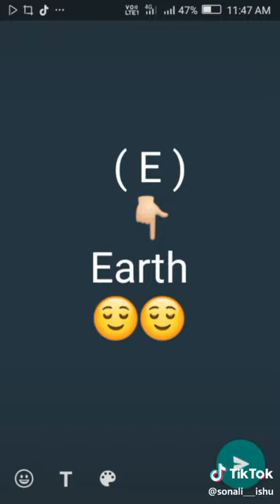Friend full meaning in ENGLISH!!!!!!!!!!